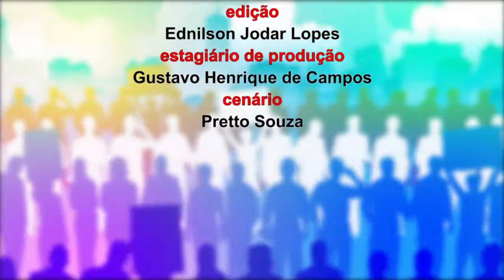José Antônio Silveira Rosa, escritor e jornalista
O programa Vida Pública, produzido pela TV Jornal Cruzeiro do Sul, entrevista com o jornalista, escritor e diretor da regional Sorocaba do Sindicato dos Jornalistas Profissionais do Estado de São Paulo, José Antônio Silveira Rosa. Ele fala sobre a cultura e as mudanças pelas quais esse setor passou ao longo destas quatro décadas em Sorocaba.